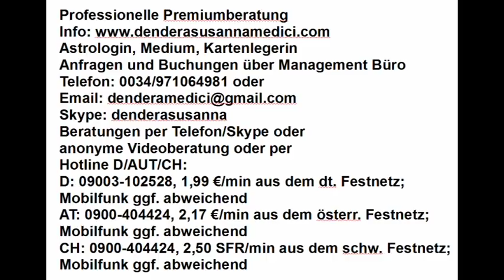Tageshoroskop: 03.03.2018 "Weniger ist manchmal mehr"